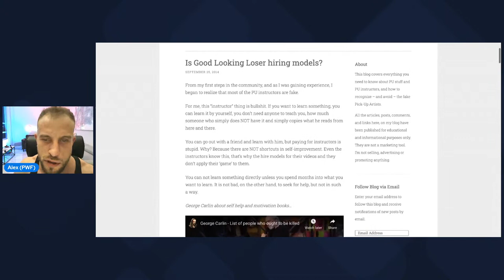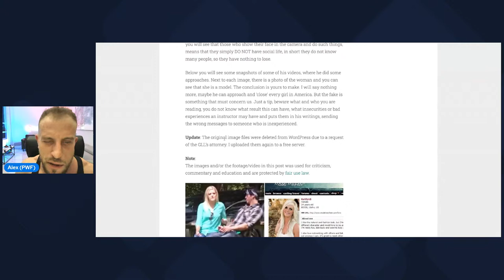James Marshall Podcast / Live Q&A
James Link

📝 Take the Text Game Quiz and See How Your Texting Skills Stack Up

☑️ Alex is also available for one-on-one coaching.